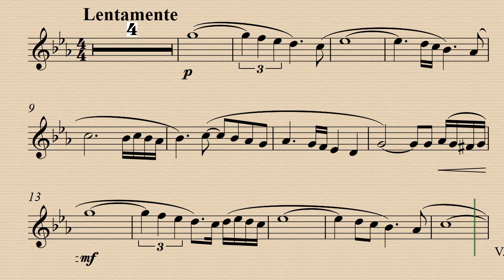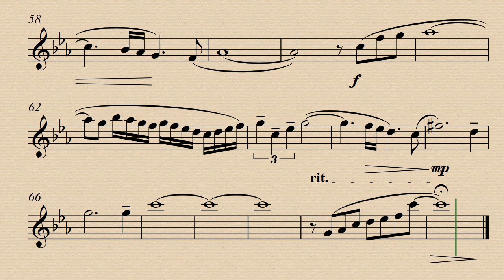Oblivion - Astor Piazzolla - Backing track for flute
Si te ha gustado mi canal y quieres apoyarme, invítame un café. ¡Gracias!
En febrero de 1993, Piazzolla fue nominado de manera póstuma para los Premios Grammy 1992 en Los Ángeles por Oblivion en la categoría Mejor Composición Instrumental.